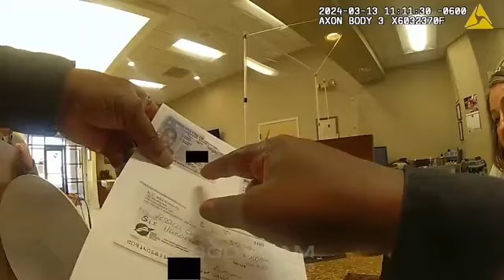Caretaker Commits Check FRAUD From Retired COP!! Instant Handcuffs!!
On Mar 13th, 2024 Officers were called to a bank in response to a report of two women potentially committing fraud.

All information has been supplied by local law enforcement agencies and is considered by law to be public information. The subjects in these videos are to be presumed innocent until proven guilty in a court of law. Body-worn camera footage has been edited for length and in accordance with YouTube community guidelines while maintaining a journalistic focus.